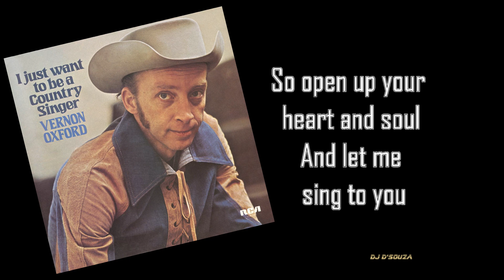Vernon Oxford - Country Singer (1977)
Recorded by Vernon Oxford
Written by Jimmie Morris